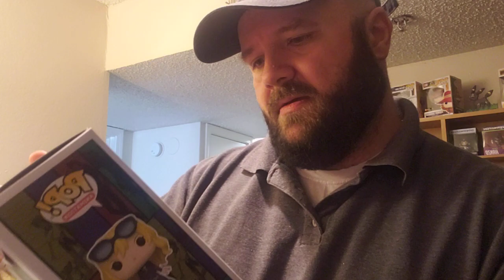24-Hour Charity Stream for 2023!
TLDW: Stream in July! WoW, Injustice 2, Friday the 13th & Pokemon on the roster. Children;s Miracle Network for 500.00! More details soon.
Channel Info & Stream Schedule Below :D
My name is Kenny, A.K.A. Psylent85 to my community. I've been a streamer for over 12 years and we have an awesome community of family and friends!

Primetime Schedule
Wednesdays: 8 to 10 P.M. Central - TBD
Thursdays: 8 to 10 P.M. Central - Forspoken
Gameplay Series/Side Stream Games: World of Warcaft, Overwatch 2, Devil In Me, Pokemon Scarlet, Castlevania SotN

Upcoming Primetime Games: TBA

Changes to schedule are announced via social media and Discord! All times are Central, U.S.

E͟q͟u͟i͟p͟m͟e͟n͟t
Consoles - Xbox One S, Nintendo Switch, PlayStation 5
Rig -  i5 10400F, MSI RTX 3060 12GB, Game Capture 4K60 Pro MK.2, HD Pro Webcam C920, DualSense Controller
Audio - Sony Pulse 3D Headset, Cardioid Condenser Microphone Kit with 192KHZ/30Bit

D͟o͟n͟a͟t͟o͟r͟s͟ ͟&͟ ͟S͟p͟o͟n͟s͟o͟r͟s
Cat V (T/YT), Temper III (YT), JTBethards (YT & T), FeenixFeather (YT), Jared Carter (T), Bulldog (T), TacoFist (YT), Savipr (T), Dakota (YT, T

ZowieGaming, choobacca, FeenixFeather, Jared Carter, Catv, Adamziomal, JT Bethards Gaming, Frost, Vincent Ellis & Riolu!